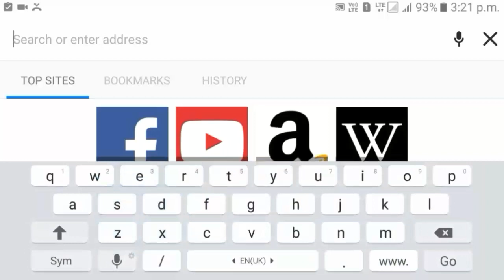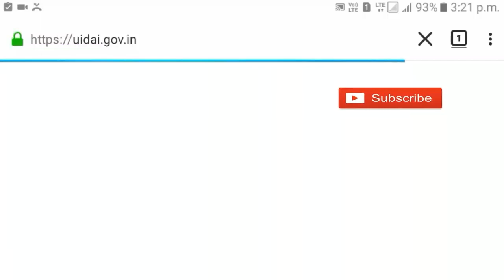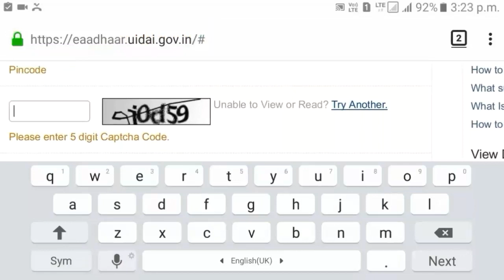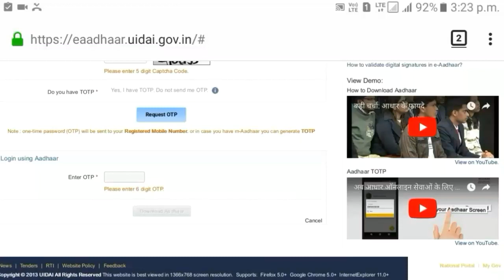How to Download Aadhaar Card In Mobile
Dosto iss video meine batya hai ki mobile se aadhaar card download kese kar sakte hai
1, Aadhar Card related new feature
2,Download Aadhar card
3,Update Aadhar Card
4,Link Aadhar Card
5,Aadhar Card List 2018
6,Online service india
7,Link Pan And Aadhar Card
8,Aadhar Card aal activities
9,Link Aadhar Card to Mobile Number
10,Aadhar Card History Check
11,QR aadhar Scanner
12,Guide For Aadhar Card
13,Digital india online services
14,Aadhar Card info
15,Aadhar Card and pan card link
16,Link Aadhar To voter Id
17,Online services india
18,online service india
19,How to download aadhar card
20,Download aadhar card
21,Aadhar card scanner
22,Link Pan Card with aadhar card
23,Update Aadhar Card
24,Update Aadhar card 2018
25,Link Aadhar Card with Mobile Number
26,Digital india online
27,Aadhar Card link to mobile
28,Link Aadhar Card
29,Unique Identity card of india
30,Bhim Aadhar Card
31,Guide for link Aadhar Card
32,Aadhar card pe loan Online Aadhar Card app
33,Link Pan with Aadhar card
34,Aadhar Seva
eseva government